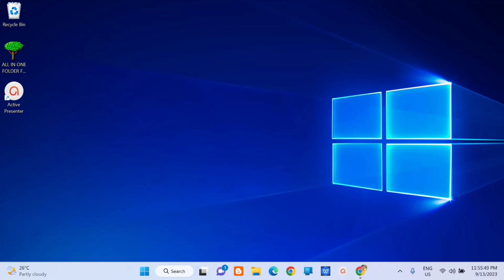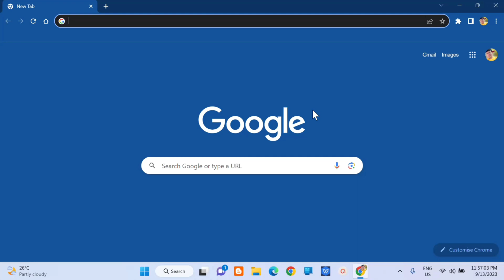How To Save All Open Tabs in Google Chrome When Shutting Down [Guide]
Are you tired of losing important websites and articles every time you close Chrome?
In this comprehensive guide, we unveil the step-by-step process to save all your open tabs in Google Chrome before shutting down your computer. Follow our expert tips to seamlessly preserve your browsing sessions, ensuring that you never lose valuable information again.

Have you ever seen someone open a new browser window and like magic, their past tabs open up in Chrome? They're likely using Chrome's built-in feature to save sessions and tabs. Here’s how to enable it:
1. Open the Chrome menu (click the 3-dot menu in the upper-right corner of Chrome).
2  Click Settings.
3. Scroll to the On Startup section in the sidebar.
4. Click to enable the setting Continue where you left off.

With this enabled, the windows and tabs that were previously open will automatically reopen when you close and restart Chrome.

If you have any questions or suggestions, please leave them in the comments below. We're here to help you make the most out of your Google Chrome experience!